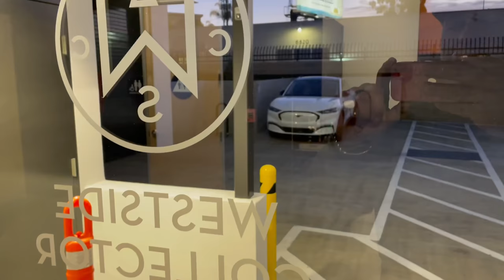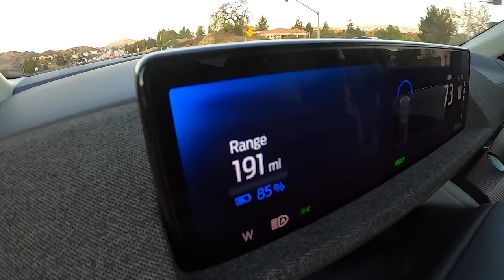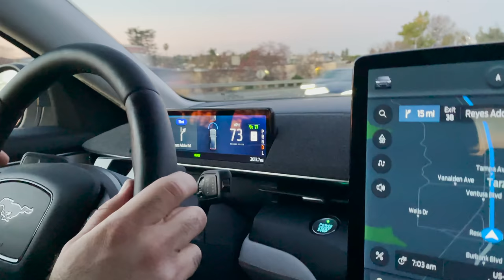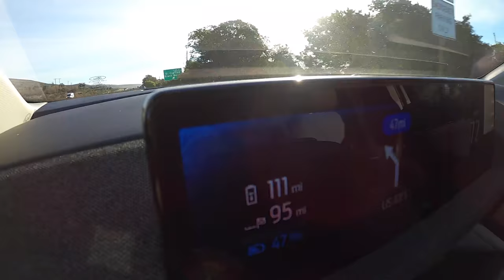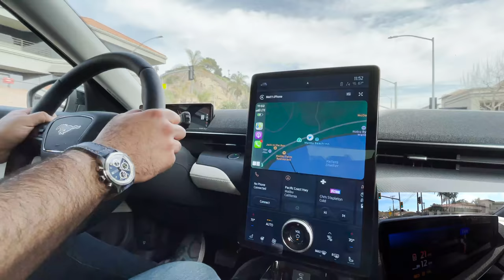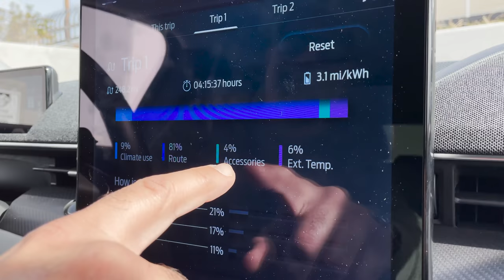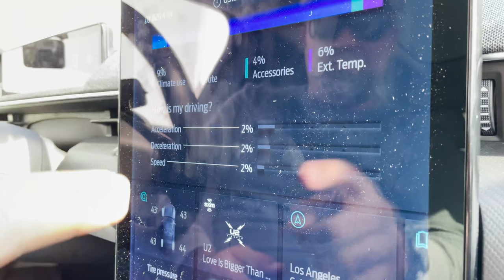What is the Mustang Mach-E's Real World Range?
Hit this link to try Built Bar! It's the protein bar that you'd swear was really candy. Code TST at checkout for special pricing!

Ford's all-new Mustang Mach-E is an electric crossover that comes (for now), with RWD or AWD, and with a smaller battery, or a larger one. This is the AWD with extended battery, which Ford estimates will go 270 miles on one charge. In this video we test the real-world range of the Mach-E by taking a mixed-road journey on highways and two-lane side roads to see what range  a driver would expect from the Mach-E Extended Battery.

Ford provided the vehicle and insurance for this video.

NEW SHIRTS!